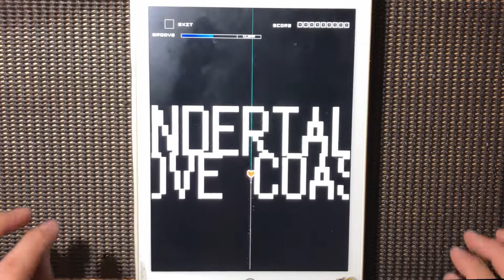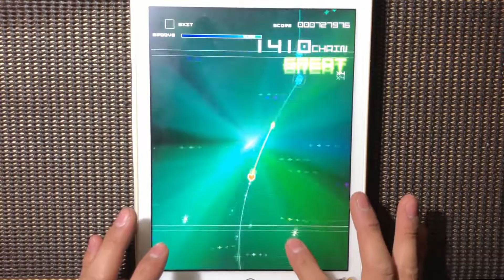【GROOVE COASTER】これでホントにサヨナラ (AC-Hard Lv9) PERFECT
神曲.

これでホントにサヨナラ / Toby Fox
AC-Hard Lv9

素材使用
PIXTA